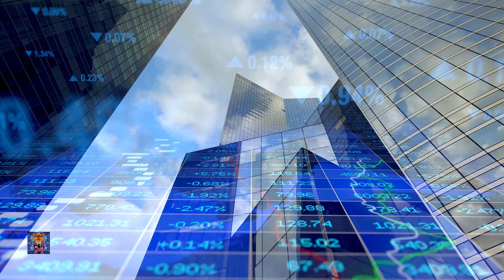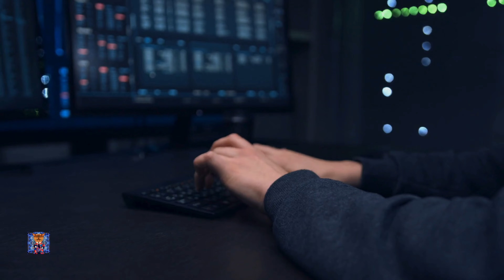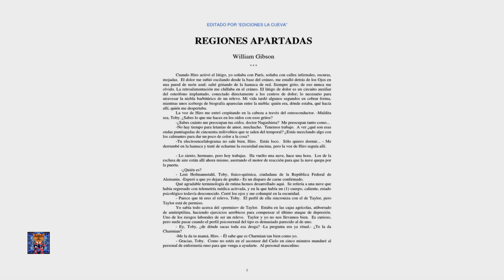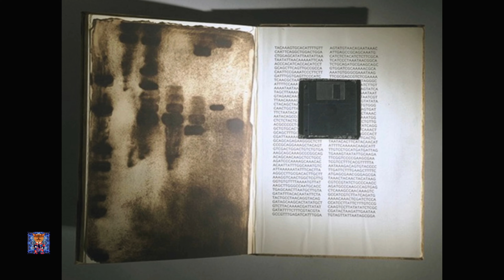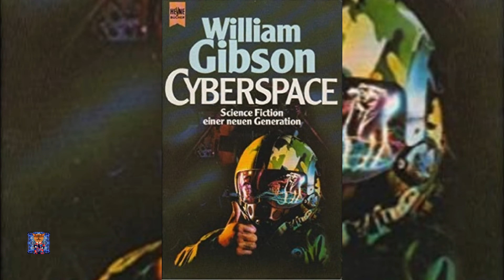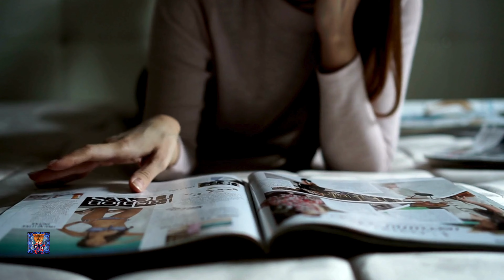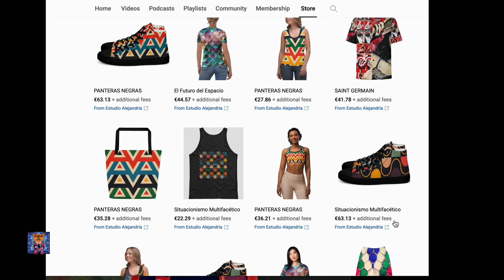“WILLIAM GIBSON: Los Relatos Menos Conocidos del Maestro del Cyberpunk” Estudio Alejandría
William Gibson es uno de los escritores más influyentes del género cyberpunk y un pionero en la literatura de ciencia ficción. Nacido el 17 de marzo de 1948 en Conway, Carolina del Sur, Estados Unidos, y posteriormente nacionalizado canadiense, Gibson ha dejado una marca indeleble en la forma en que imaginamos el futuro y la tecnología.

Gibson es mejor conocido por su novela Neuromante (1984), que no solo popularizó el término ciberespacio sino que también definió el género cyberpunk. La novela se ambienta en un futuro cercano donde las megacorporaciones dominan el mundo y el ciberespacio es una red virtual accesible por hackers y otros personajes. Neuromante ganó los premios Hugo, Nébula y Philip K. Dick, consolidando a Gibson como una figura central en la ciencia ficción.

Trilogía del Sprawl: Esta trilogía, compuesta por Neuromante (1984), Conde Cero (1986) y Mona Lisa acelerada (1988), explora un mundo distópico lleno de alta tecnología, ciberespacio y corporaciones omnipotentes. Estas novelas presentan un universo interconectado donde el futuro tecnológico se entrelaza con la vida cotidiana de los personajes.

Quemando Cromo (1986): Esta antología de cuentos reúne algunos de los relatos más influyentes de Gibson, incluyendo Johnny Mnemonic, que fue adaptado al cine en 1995, y El continuo de Gernsback, que también tuvo adaptaciones.

Trilogía de Yamazaki: Incluye Luz virtual (1993), Idoru (1996) y Todas las fiestas del mañana (1999). En estas novelas, Gibson sigue explorando temas tecnológicos pero con un enfoque más centrado en la cultura y la sociedad.

Mundo espejo (2003): En esta novela, Gibson se aleja del cyberpunk para abordar un tecno-thriller con elementos más actuales, explorando temas de biotecnología y espionaje.

Gibson es conocido por su capacidad para prever y reflejar las tendencias tecnológicas y sociales. Su trabajo a menudo explora el impacto de la tecnología en la identidad humana, la privacidad y el poder. Introdujo conceptos como el ciberespacio, y su estilo de escritura se caracteriza por un lenguaje vibrante y evocador, lleno de detalles futuristas y una atmósfera oscura.

La influencia de Gibson se extiende más allá de los libros. Sus conceptos han sido adoptados en películas, videojuegos y otros medios, y su visión del futuro ha moldeado la forma en que pensamos sobre la tecnología y la sociedad. Películas como Matrix y Johnny Mnemonic, así como videojuegos que exploran mundos virtuales, deben mucho a su trabajo.

PRUEBA AMAZON PRIME GRATIS CON ESTE ENLACE:

APOYA AL CANAL CON ESTE ENLACE DE AUDIBLE Y TEN 30 DÍAS GRATIS: